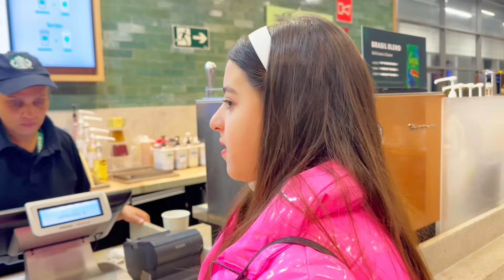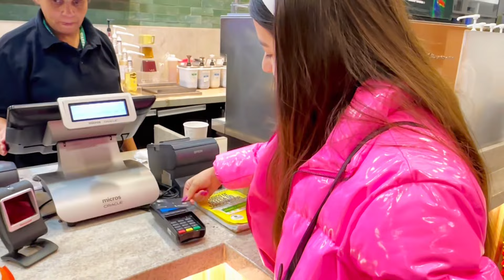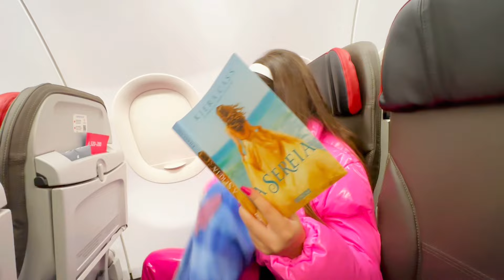TUDO QUE ROLOU NA VIAGEM PRO SHOW DE SÃO PAULO | MARCELA JARDIM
No vídeo de hoje eu vou mostrar tudo pra vcs que rolou na viagem indo para SAO PAULO para fazer o show no TEATRO FREI CANECA.

Quer conferir tudo? Vem comigo que vou te mostrar !
Acompanha aí e prepare que este vídeo tá legal demais !

Se você está curioso para acompanhar tudo, assista o vídeo até o final e não se esqueça de se inscrever aqui no canal Marcela Jardim Oficial.

Já deixa aí nos comentários o que você achou deste vídeo!

Fique atento e não perca !